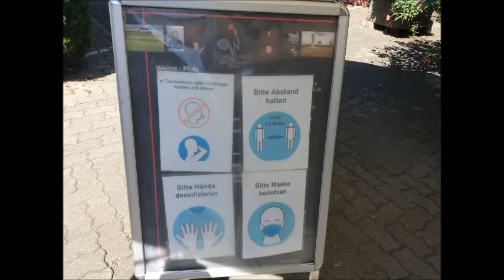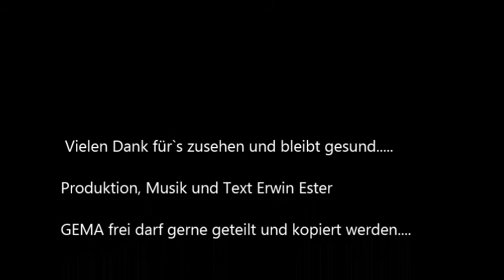Uff emol is alles anerscht (M)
Hallo liebe Freunde "innen"  und Fan`s,
ein kleiner Trost es wird wieder .
Der Titel ist GEMA frei und darf gerne kopiert bzw. geteilt und gesendet werden. :-)